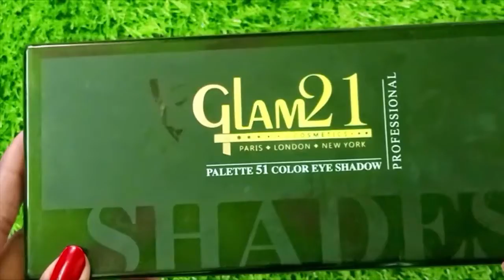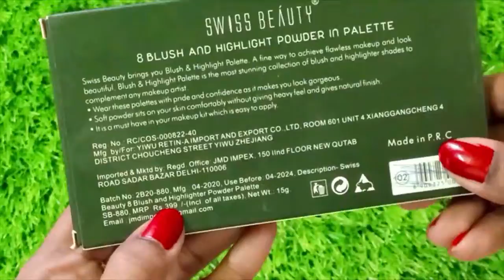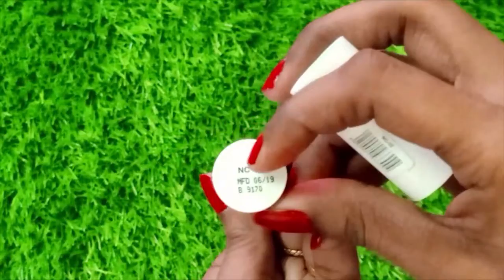UNDER 500, COMPLETE BASIC MAKEUP KIT FOR BEGINNERS | STEP BY STEP GUIDE | WEDDINGVINES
hey guyz... sharing beginner makeup kit

NY Bae Liquid Eyeliner, Black, Ellis Eyeland - Black Pearl 1 (6 ml)
Maybelline New York Face Studio Master Chrome Metallic Highlighter - Molten Rose Gold (6.7 g)
Maybelline New York Fit Me Foundation 115 + Fit Me Concealer 10
Maybelline New York Fit Me Foundation Tube 115 + Fit Me Compact 004
Stay Quirky Mini Liquid Lipstick, Red - Kiss Buddies 20 (1.6 ml)
Maybelline New York Fit Me Matte+Poreless Liquid Foundation - Sun Beige 310 (30 ml)
copyright: all the content of this channel is made by Channel owner weddingvines do not copy of or use any content  without permission email is given above